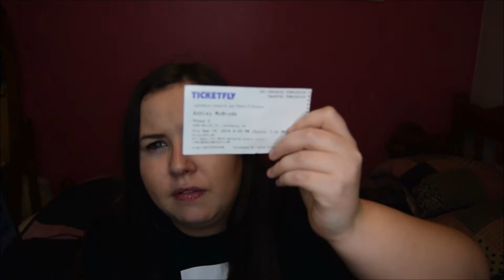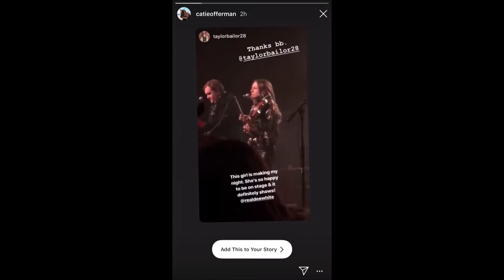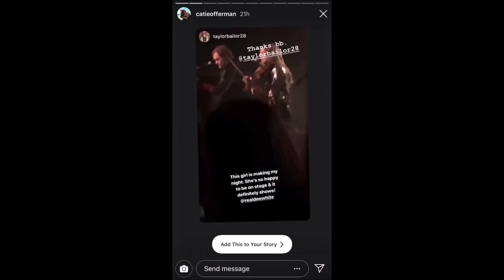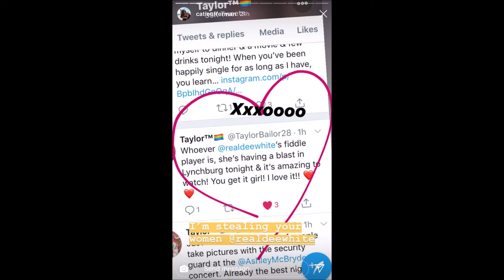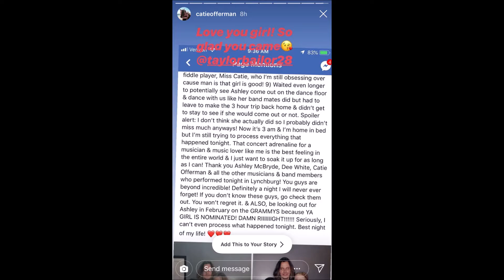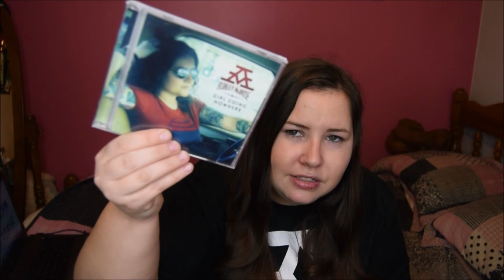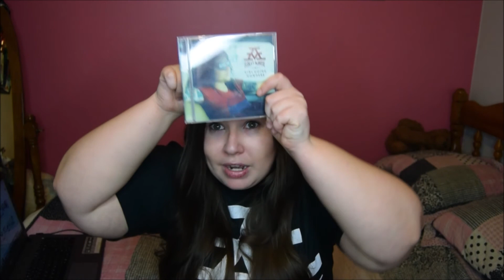I Saw Ashley McBryde! | Storytime